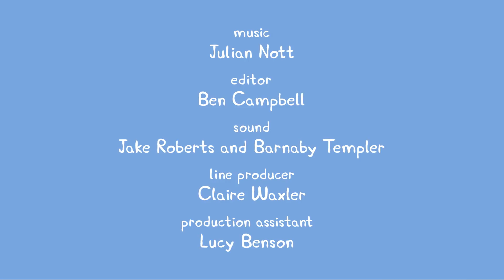Peppa Pig Français | Transport | Compilation